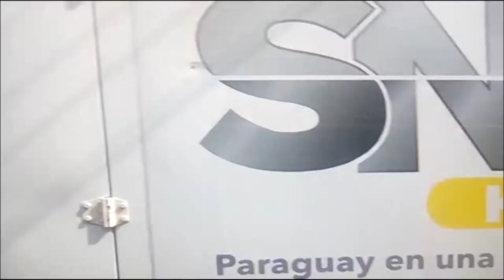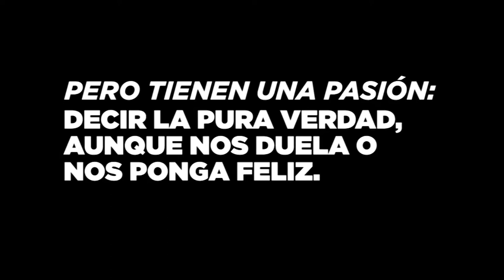Día del Periodista - Saludo Oficial